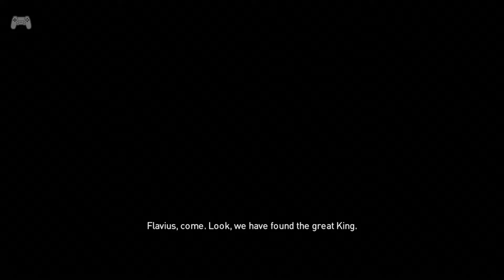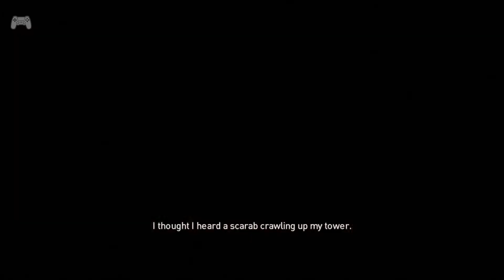Assassins Creed Origins - Part 81 - Aya Blade of the Goddess (PS4 - No Commentary)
Let's Play some Assassins Creed Origins! This is Part 81 of my Assassins Creed Origins series!

MJGHD